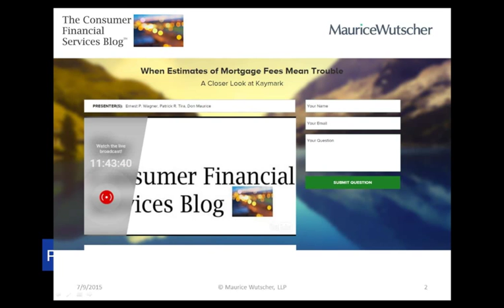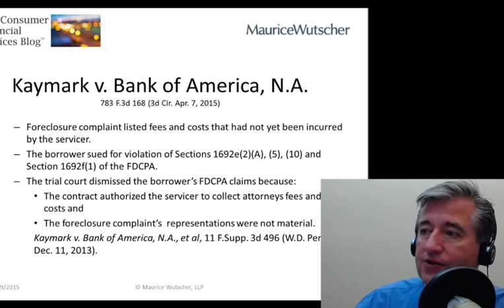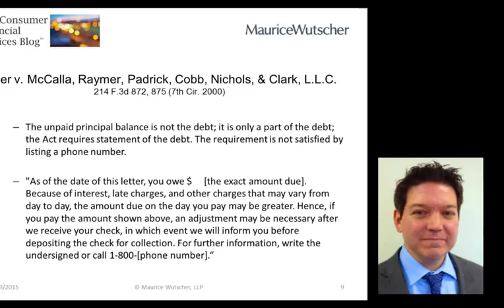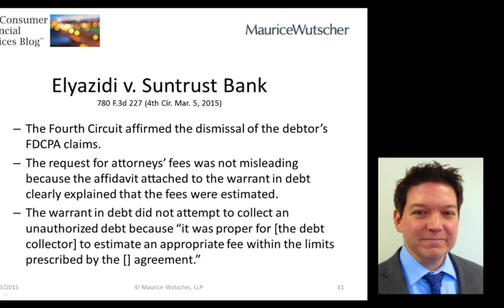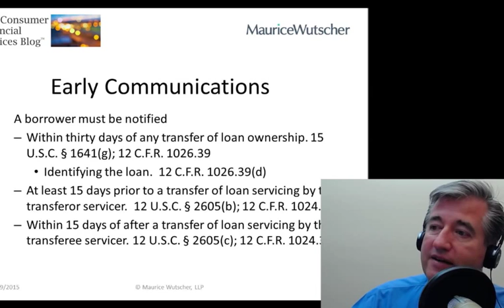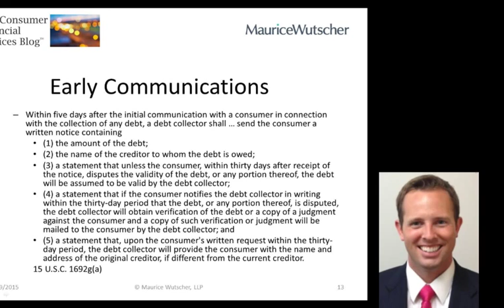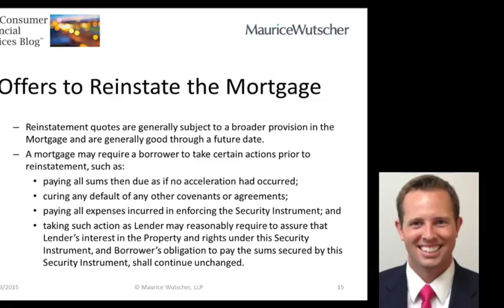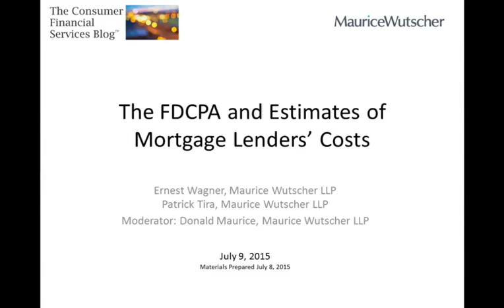When Estimates of Mortgage Fees Mean Trouble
Collecting Estimated Fees Under Fire

The recent decision of the Third Circuit Court of Appeals in Kaymark v. Bank of America spells trouble for mortgage lenders (or any lender for that matter) seeking to collect fees and costs which might become due prior to a payoff, but have not yet accrued. A slew of cases like Kaymark are working their way through the courts and you can expect plenty more. It's time to take a closer look at Kaymark and breakdown the critical issues that spurred not only the lawsuit, but the adverse ruling for the lender.

Kaymark Unbound

This presentation will get behind the decision and its Fair Debt Collection Practices Act ruling and open up what I think should be a larger UDAAP concern. We're not about to provide legal advice, but we will tease out what your operations should be considering going forward.

The Who, What, Where and Why

Two season litigators join Don Maurice to weigh in on these issues, Maurice Wutscher attorneys Ernest Wagner and Patrick Kane. We'll explore tough questions like what is the problem with estimates; who does Kaymark impact; why should we be concerned with collecting estimated fees if my company is not a "debt collector;" and where might all this be headed?